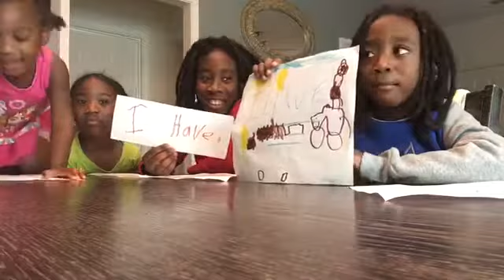Never Have I Ever Challenge!!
The Coleman Crew